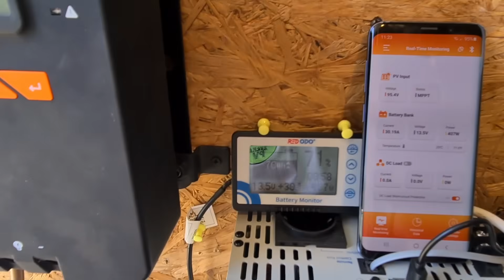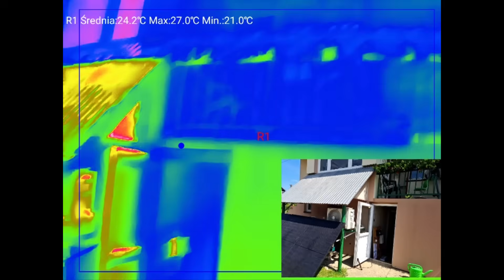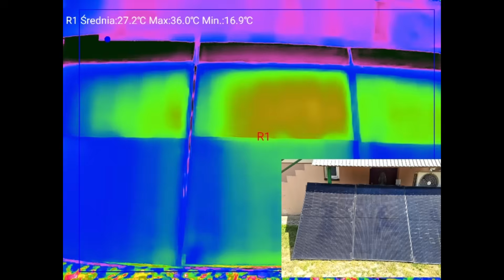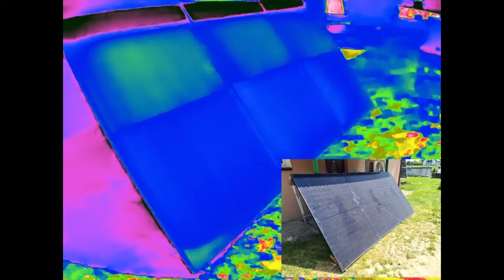Co Robi Złego CIEŃ na PANELACH FOTOWOLTAICZNYCH. Badanie Fotowoltaiki Termowizyjną.